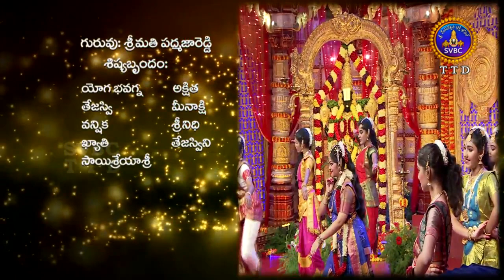Annamayyapataku Pattabhishekam-Session 2 | EP 88 | Part 03 | 18-11-18 | SVBC TTD